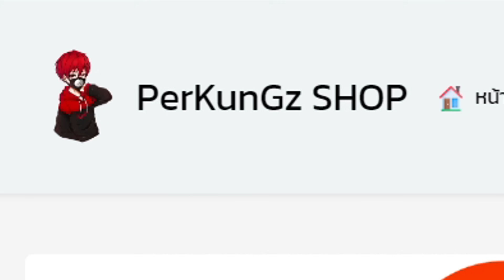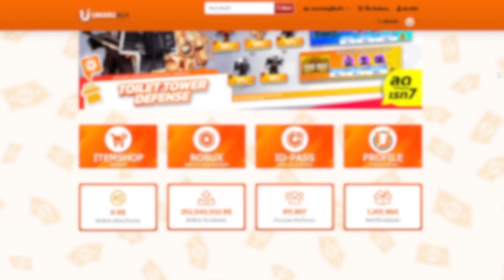ใช้เซ็ตวันช็อต ปืนพิษ+เผ่าไซบอร์กV.4 แรงเกินจนรุมพี่เลยหรอ😢 (Blox Fruits)